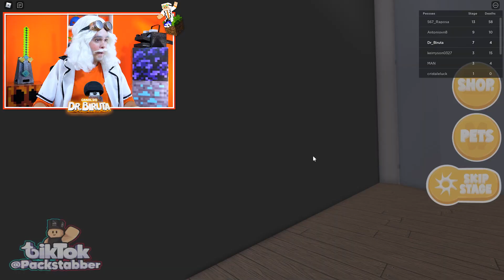FUGINDO do BOB ESPONJA ESTRANHO na ROBLOX!! | Escape CreepBob Obby | Dr.Biruta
Dr.Biruta
Cientista maluco